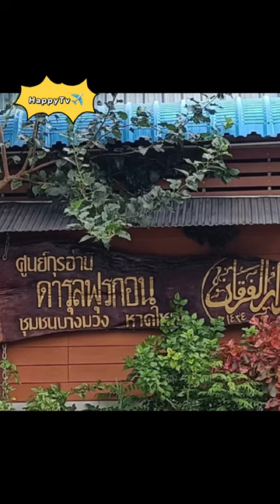5 Top Mosque in Hat Yai Thailand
5 Top Mosque in Hat Yai Thailand

Hat Yai, Thailand, Asia, Top Tourist Places, Things to do, Places to visit, Tourism, City in Thailand, Places to see, Tourist attractions, Tourist destinations
Art Thomya, อาร์ท ถมยา, Thailand, Miracle Thailand, Amazing Thailand, hatyai, songkhla, songkla, Central Mosque of Songkhla, Samila Beach, Great Serpent, Naga, song thale park, Songkhla Lake, Phra Maha Chedi Tripob Trimongkol, Stainless Stell Pagoda, Wat Hatyai Nai, Khor Hong Hill